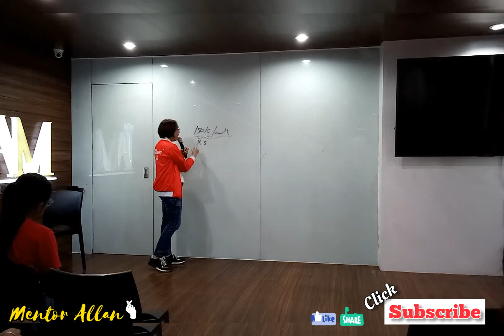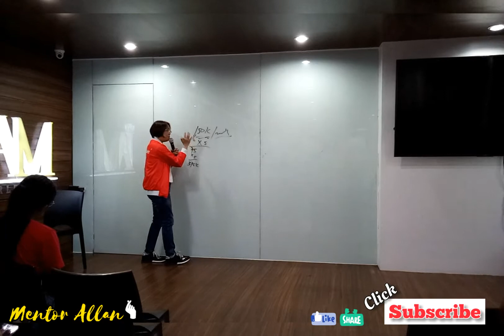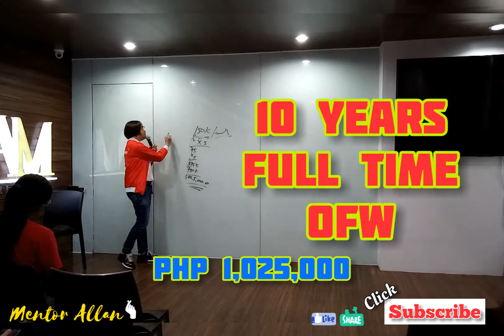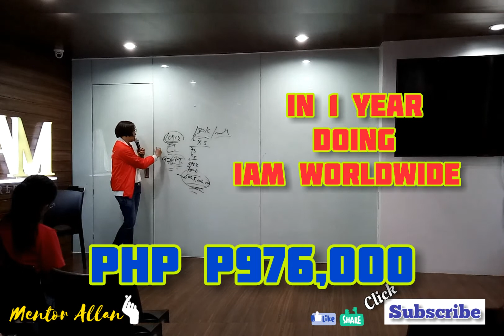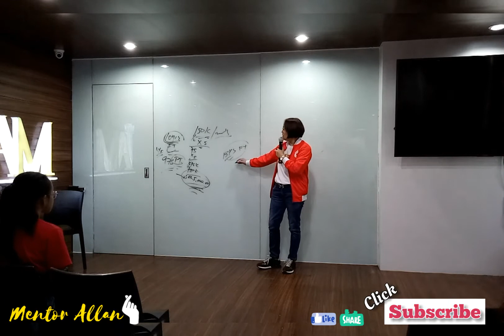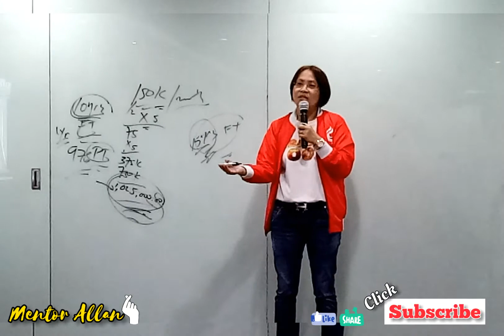Separation Pay Ng Pagiging OFW Natumbasan Lang Sa Negosyo Ng IAM Worldwide Ng Isang Taon Lang?!